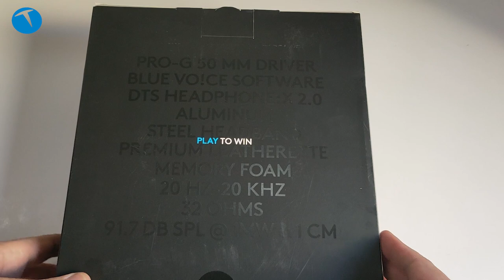Taş gibi oyuncu kulaklığı | Logitech Pro X kutusundan çıkıyor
Bu videomuzda Logitech Pro X oyuncu kulaklığını kutusundan çıkarıyoruz. Kulaklıkla ilgili merak ettiğiniz her şey bu videoda.

Yapımında çelik ve alüminyum malzeme kullanılan Logitech Pro X sağlamlığıyla ön plana çıkan bir model. Segmentindeki pek çok kulaklıkta RGB ışıklandırmalar tercih edilirken, Pro X'te sağlamlık ön plana alınmış ve sade bir tasarıma gidilmiş.

Kulaklığın ülkemizdeki satış fiyatı ise 1000 TL ile 1200 TL arasında. Eğer görünüşten ziyade sağlam bir kulaklık arıyorsanız Pro X'i göz ardı etmemenizi tavsiye ederiz.